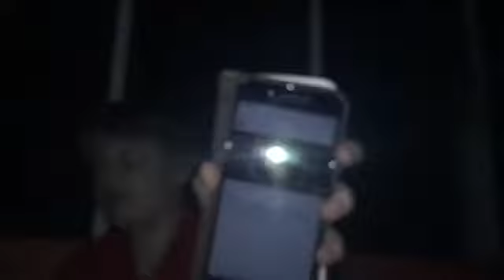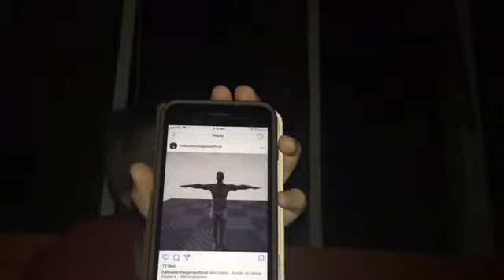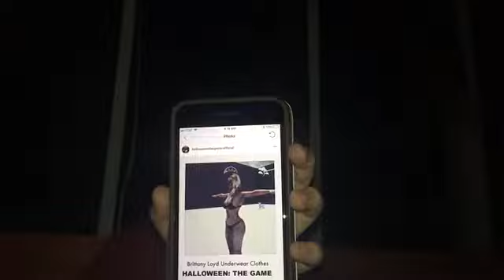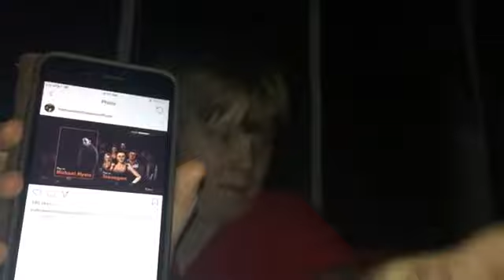Some dude 4 news part 1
I running out of ideas lol